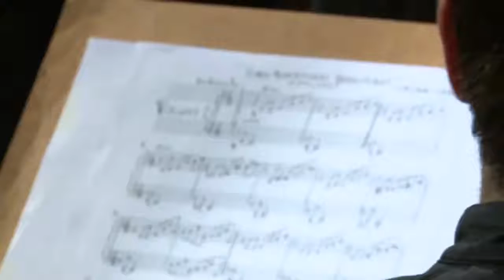Cinco miniaturas brasileiras - Villani-Côrtes por Villani-Côrtes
Concerto em comemoração aos 50 anos da Fundação Vanzolini.
Composições e regência do maestro Edmundo Villani-Côrtes

Livraria Cultura do Conjunto Nacional, Avenida Paulista.
28 de março de 2017.

Com
Violinos: Betina Stegman e Renan Barbosa Rodrigues, Nelson Rios e Flávio Geraldini
Violas: Marcelo Jaffé e Emerson Di Biaggi
Violoncelos: Vana Bock e Adriana Holtz
Baixo: Maria Eugênia (Ge) Côrtes